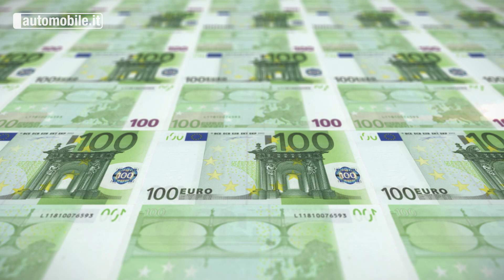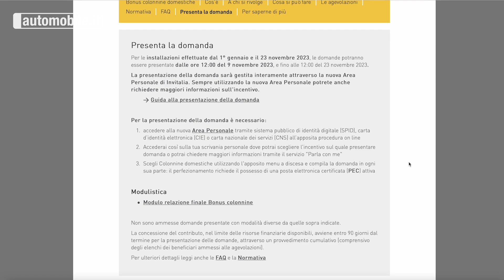Bonus colonnine | Fino all’80% di SCONTO (ancora per poco!)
👉🏻 Siamo nel periodo migliore dell'anno per i possessori di auto elettriche. Sapete perché? È l'ultima settimana per usufruire degli incentivi statali dedicati all'installazione di colonnine di ricarica in garage privati o condomini.

👉🏻 Sono 40 i milioni di euro messi a disposizione dal governo italiano che scontano l'acquisto e la messa in opera di infrastrutture di ricarica domestiche effettuati dal 1 gennaio 2023 con un rimborso che arriva fino all'80% delle spese ammissibili per privati e condomini.

👉🏻 I bonus copre un massimo 1.500 euro per i privati e 8.000 euro per i condomini, ma il tempo per sfruttarlo è poco: il bando termina il 23 novembre, con una scadenza per l'invio delle richieste entro le 12:00 del giorno stesso.

👉🏻 La procedura è agevole: basta accedere alla piattaforma online di Invitalia tramite carta d'identità elettronica o carta nazionale dei servizi, compilare il modulo e inviare la domanda in tempo. Attenzione, però, alle spese non ammissibili, come tasse sui terreni e immobili.

👉🏻 L'incentivo, se approvato, viene erogato entro 90 giorni e può coprire diversi costi, dalla progettazione alla connessione alla rete elettrica. Insomma, un'opportunità da non perdere soprattutto per chi sta valutando l'acquisto di un'auto elettrica o ibrida plug-in.

Abbiamo visto
00:00 Intro
00:53 Bonus colonnine domestiche: i dettagli
01:32 Sconti e scadenze da conoscere
02:08 Domanda: come farla
02:37 Spese: ammissibili (e non)
03:05 Consigli utili
03:34 L'opinione di Matteo